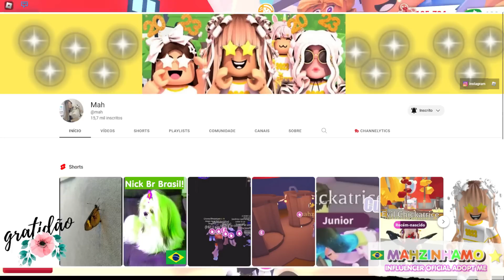ADOPT ME BRASIL VAI ATUALIZAR E DERRETER TODO!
🌈 Adopt me influencer oficial brasileira!🌈

LEIA TODA A DESCRIÇÃO^^ BRINCADEIRA DE UMA GIRAFA  FR

SE INSCREVER AQUI @mah @mahzinhamo @yLanaGamer @fadagamerblox  @crisunicornio3091 @LipezeraLipeh

Link das NOVAS BLUSINHAS DE ANO NOVO ! 5 ROBUX CADA